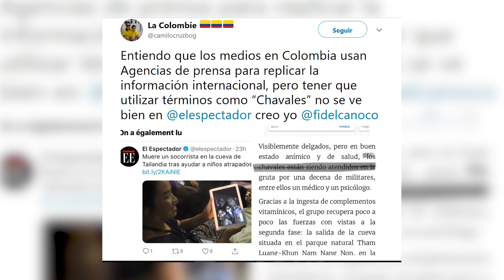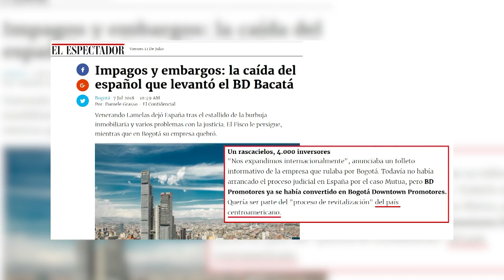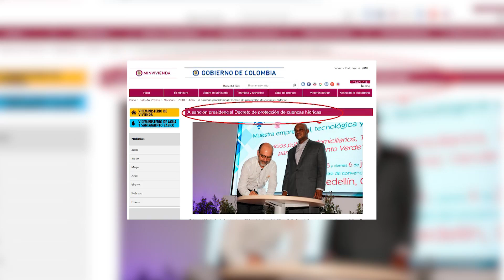Redacción al desnudo - 16 de julio de 2018 | Fidel Cano | El Espectador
¿Colombia queda en Suramérica o en Centroamérica? ¿Los decretos van a sanción presidencial? JalondeOrejas por los errores de la semana e incluso invitación a clases de geografía y de derecho constitucional para los periodistas de El Espectador.